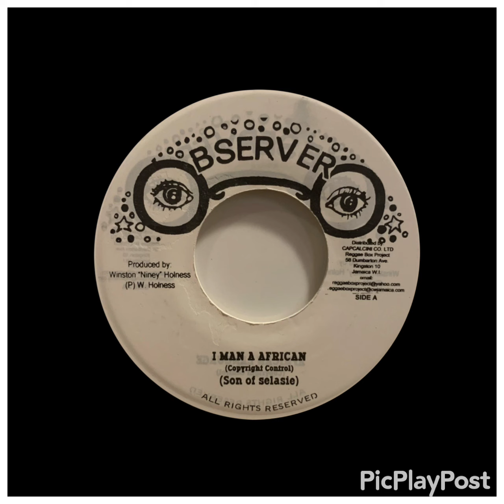Son Of Selasie（ソンオブセラシエ）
Title:I Man A African
Artist: Son Of Selasie（ソンオブセラシエ）
Label： Observer – none🇯🇲 /Format :7
Condition(Jkt/Vinyl) -/VG+
¥1,200
Roots Reggae
DEEP ROOTS VOCAL🔥

White Vinyl RE